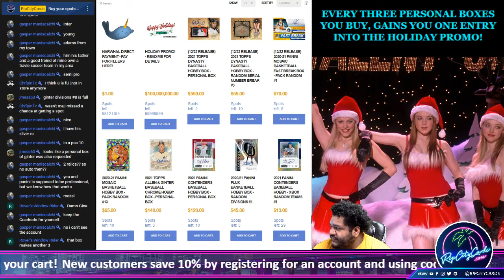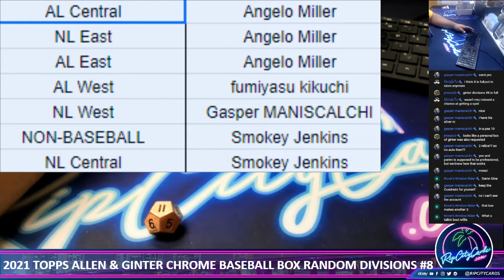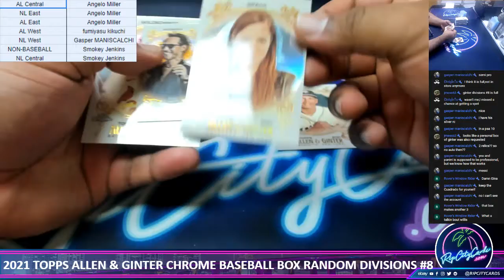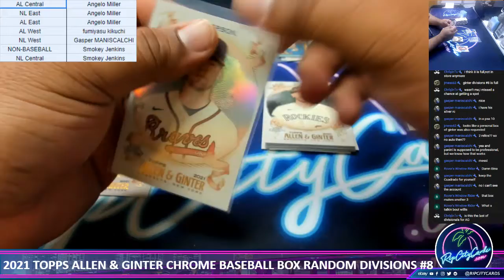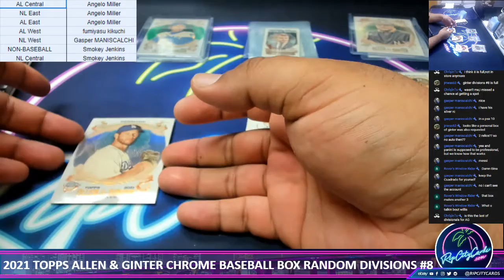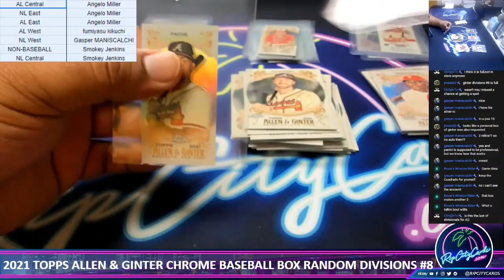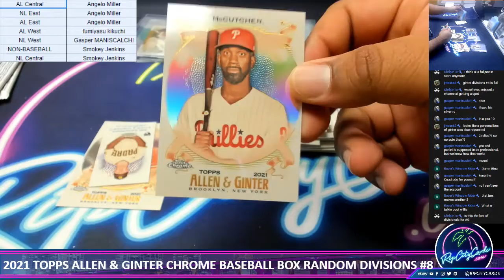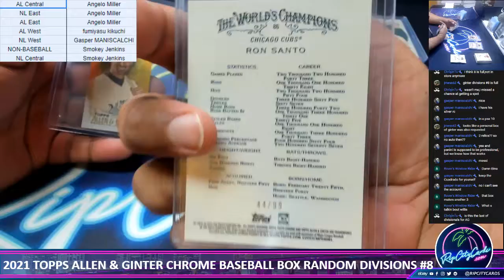2021 TOPPS ALLEN & GINTER CHROME BASEBALL BOX RANDOM DIVISIONS #8